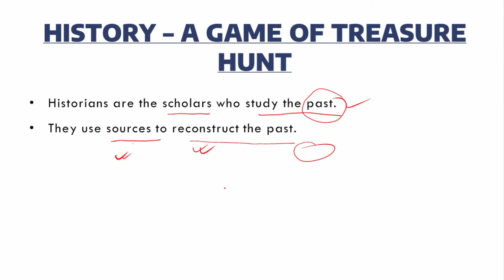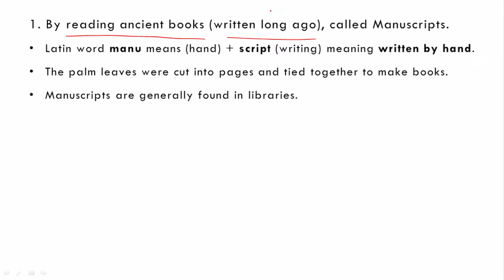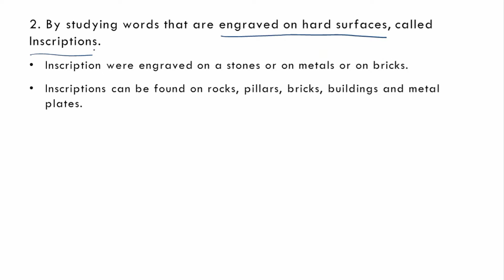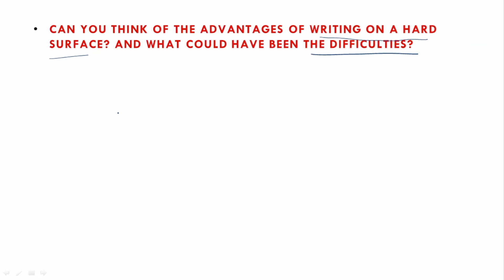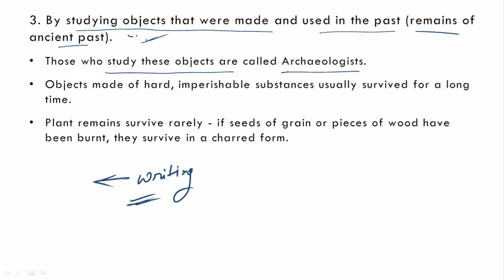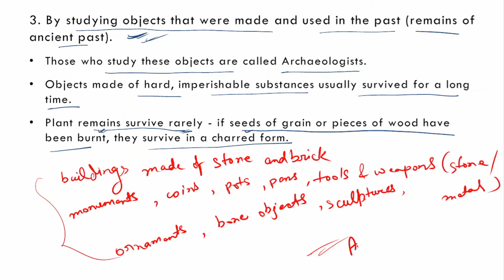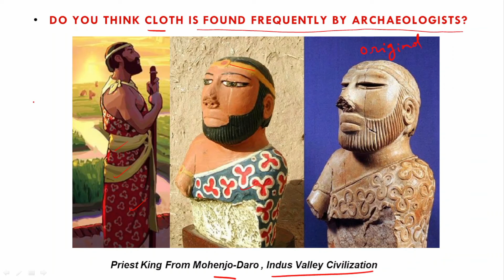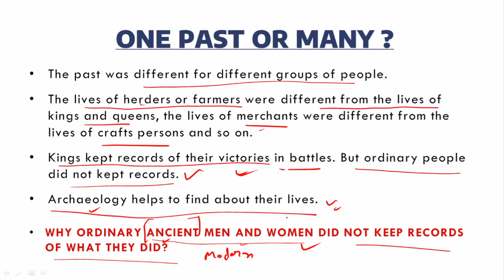Sources of Ancient Indian History | NCERT History Class 6 Chapter 1 in Hindi | Part2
Sources of Ancient Indian History | NCERT History Class 6 Chapter 1 in Hindi - NCERT Class 6 History Chapter 1 in Hindi | Part2 | What, Where, How and When?

✔️ Class: 6th
✔️ Subject: History
✔️ Chapter: What, Where, How and When?
✔️ Topics Covered: Sources of Ancient Indian History
                                    One Past or Many?

NEW NCERT HISTORY IN ENGLISH

NEW NCERT HISTORY IN HINDI

OLD NCERT

Insight O Pedia is an educational channel made for everyone. Homemakers, Students, Kids, everyone can watch its videos.

sources of ancient indian history for upsc
sources of ancient history of india
source of history
finding about past
how to find about past
sources of ancient indian history class 6
3 main sources of indian history
three main sources of indian history
ancient indian history sources
literary sources of history class 6
archaeological sources of history class 6
ancient indian history for upsc
ancient history
ancient indian history
literary sources
archaeological sources
manuscripts
ancient manuscripts
types of manuscripts
inscriptions
inscriptions of ancient india
what is mean by inscriptions?
meaning of inscriptions

ncert class 6 history chapter1
ncert class 6 history chapter 1 in hindi
ncert class 6 history for upsc
history for bpsc
history for upsc
history for ias in hindi
history class 6
history classes in hindi
ncert class 6 history in hindi
ncert class 6 history explanation in hindi
ncert history
history class6
history of india
cbse class6
cbsebhistory

class 6 history chapter 1 in hindi for upsc
sources of history class 6
sources of ancient indian history